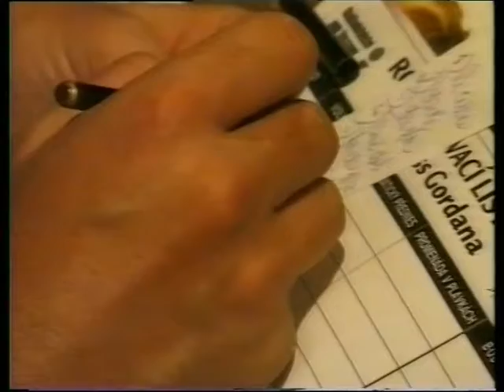2000 Miss Gordana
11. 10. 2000, Zámek Brandýs
moderuje: Ray Koranteng